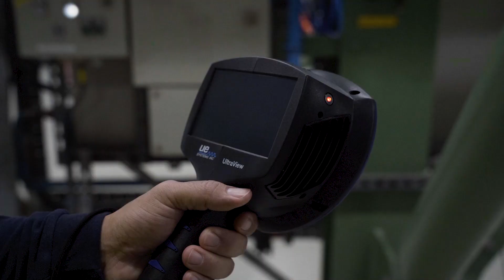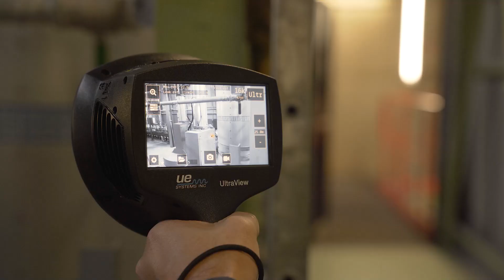Cámara de ultrasonidos UltraView - Detección de fugas de aire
LAS FUGAS DE AIRE NO SERÁN NINGUNA AMENAZA

La cámara UltraView LD hace que encontrar y cuantificar fugas sea más fácil y rápido que nunca gracias a su mayor sensibilidad y a su área de exploración más amplia. La cámara escanea rápidamente áreas grandes e identifica fugas pequeñas de hasta 0,016 I/min, permitiéndole conocer con exactitud la ubicación de las fugas y cuánta energía está desperdiciando, además de poder consultar toda la información en la pantalla en tiempo real.

¿POR QUÉ ELEGIR LA CÁMARA ULTRAVIEW LD?
Rápida y fácil de utilizar
- Detección de fugas de aire comprimido más rápida que nunca
- No es necesario configurarla y solo precisa una formación mínima
- Interfaz intuitiva y moderna

Análisis e informes en tiempo real
- La pantalla muestra en tiempo real la ubicación de las fugas, el nivel de decibelios y una estimación de los costes de la fuga
- También podrá guardar las fugas detectadas y crear un extenso informe de fugas
- Precisa y fiable.